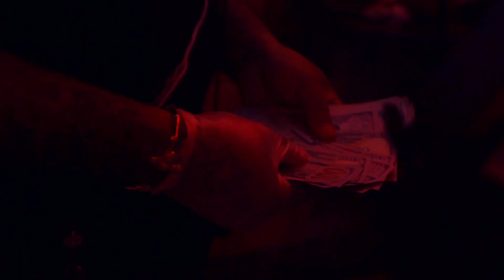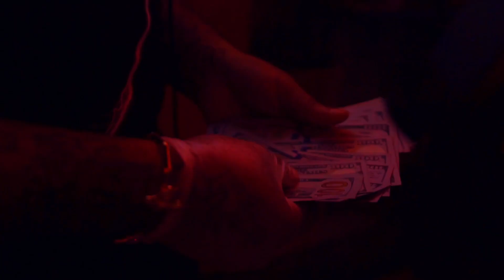Sean Money ft. Steven B The Great - Da Wave [Official Music Video]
From takeoff to landing. Whether you're into the gritty beats of underground Detroit or the polished sounds of industry icons, FTR: Flight Team Radio has something for everyone. Powered by: Steven B The Great adding an addition of artist/clients from their home studio FTA Studios Digital, We're not just a station; we're a platform for upcoming artists to shine alongside established names. If you're an aspiring artist looking to get your tracks heard, drop us an email for a chance to be featured in our next mix. Let's fly high together on FTR: Flight Team Radio! [also be sure for New Music, Merch & More]